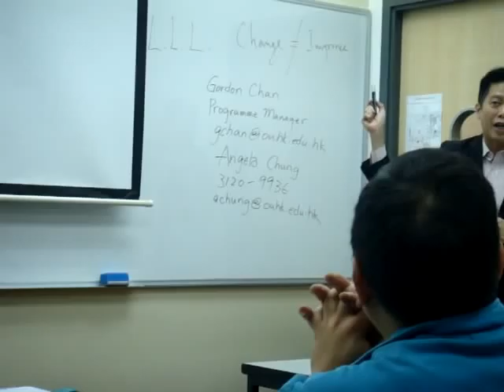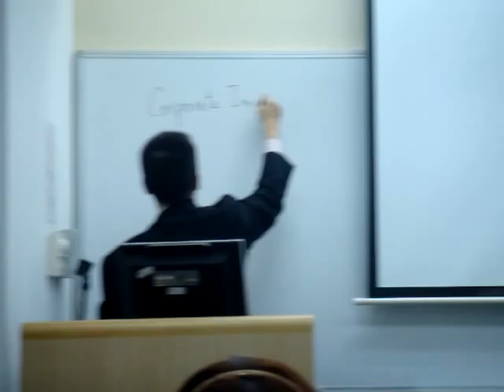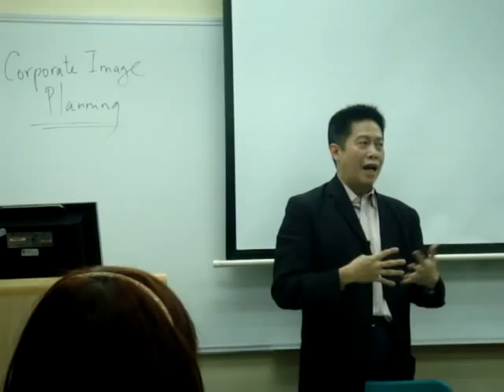Corporate Image Planning by David Tang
OUHK LiPACE's Professional Diploma in Corporate Image and Strategic Brand Design programme.  Course: Corporate Image Planning by International Brand Consultant David Tang.  This is the first day of class in December 2008 intake.  Detail of the programme can be found in